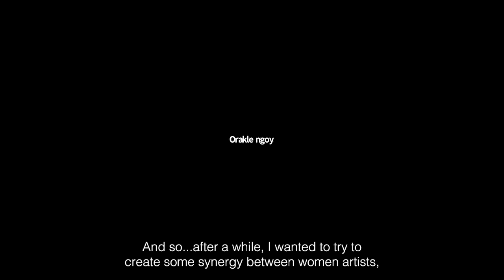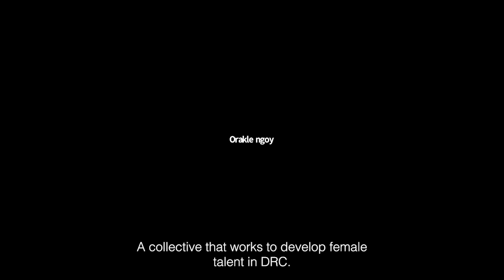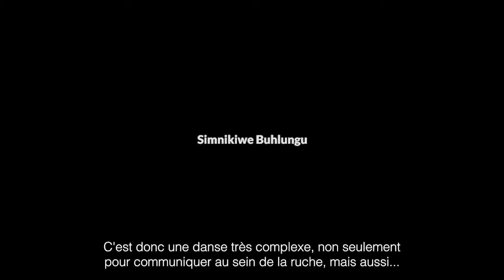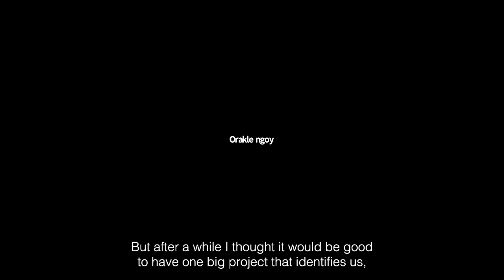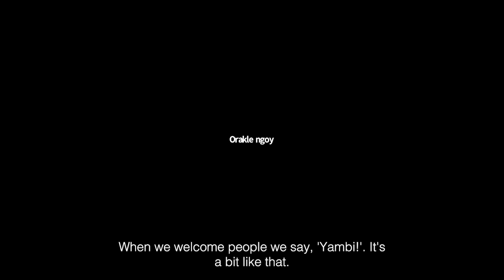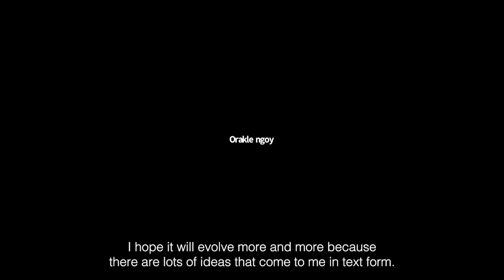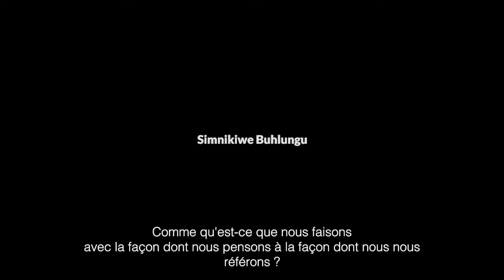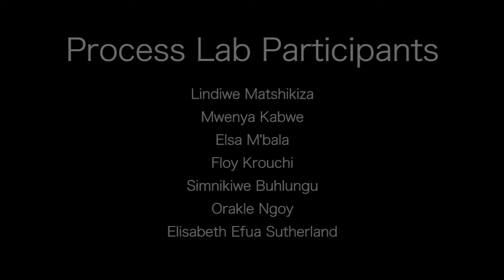Priority Mail: Africa 2020 Process Lab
Website Post #3: 14 July 2021

Le premier rassemblement en ligne

La première des quatre réunions en ligne a eu lieu le 28 juin à 10 heures, à l'heure du méridien de Tema (TMT, intentionnellement par opposition à l'heure GMT). La session a été l'occasion de présenter le processus aux participant·es, et les participant·es entre elles et eux. Le collectif a eu un moment pour partager ce sur quoi il travaille actuellement afin d'initier la conversation sur ses pratiques.

La session a permis de dégager des idées thématiques et des vocabulaires partagés, afin de commencer à cartographier une constellation de concepts, notamment : la révision des fuseaux horaires, les expressions et les réflexions sur la migration, les mythologies et les lignées, et les belles mathématiques des abeilles dansantes.

Le Magazine du TNB continuera à documenter les échanges au cours des prochaines semaines, notamment la correspondance sur Whatsapp, par courrier et les sessions Zoom restantes.

(Crédit : la première session Zoom du Priority Mail Process Lab, à laquelle ont participé Lindiwe Matshikiza, Mwenya Kabwe, Elsa M'bala, Floy Krouchi, Simnikiwe Buhlungu, Orakle Ngoy et Elisabeth Efua Sutherland. Édité par Nicola Pilkington)